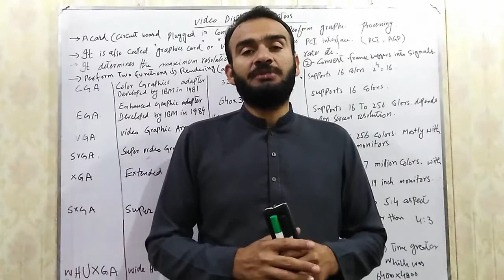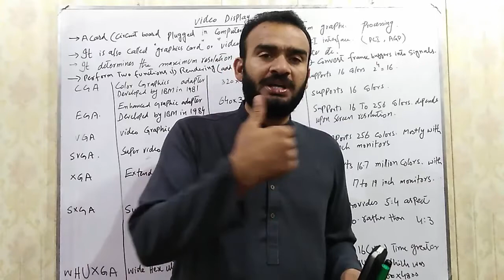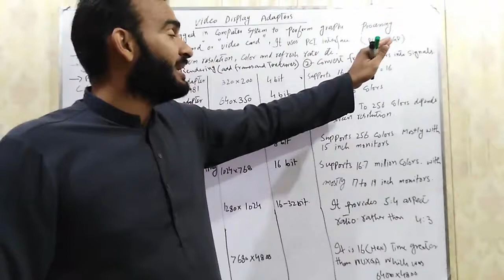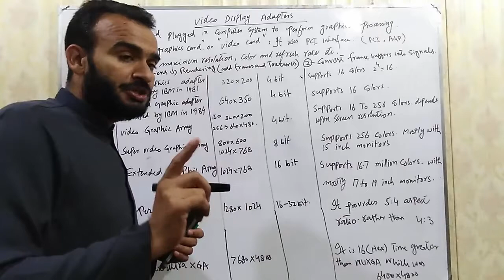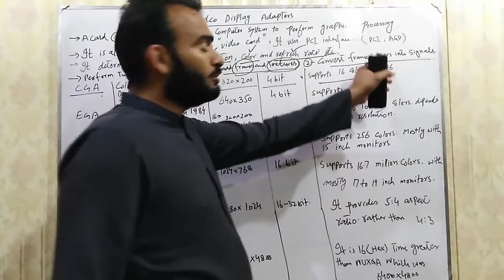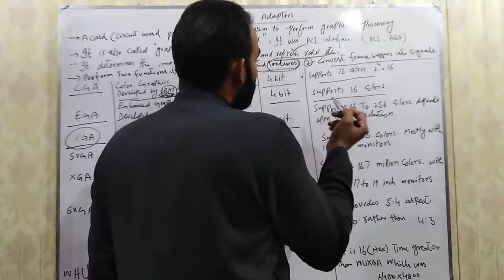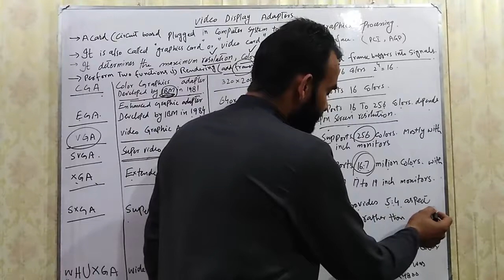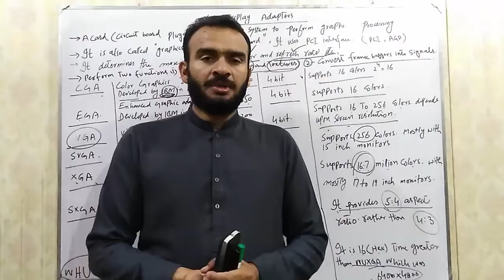Lecture # 13 Video display Adapters, CGA, EGA, VGA, SVGA, XGA in Urdu/Hindi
Video display Adapters, CGA, EGA, VGA, SVGA, XGA in Urdu/Hindi